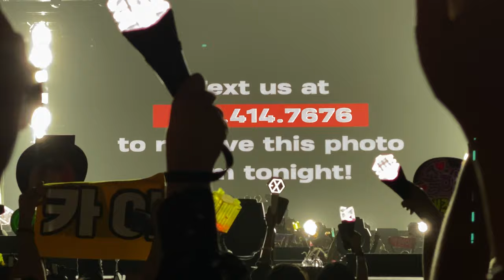SuperM Closing Ment with Lee Soo-man Cameo @ We Are The Future Tour: Los Angeles (2/1/20)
Lee Soo-man was also in the building!